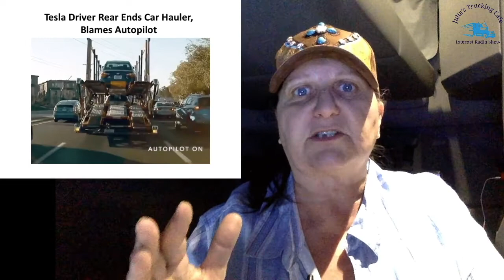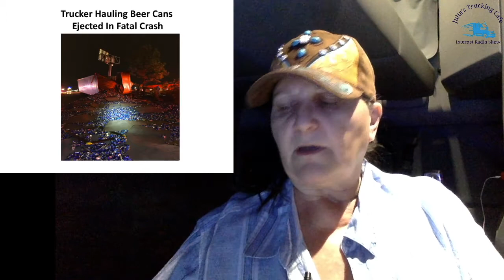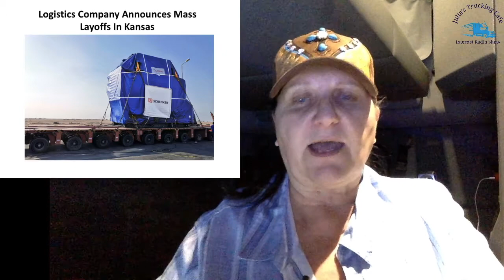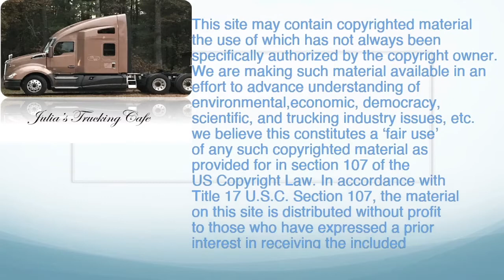75. Trucking - Driver Gives Head Scratching Excuse Why Load Wasn’t Secured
In this episode I discuss

How a Driver Gives A Head Scratching Excuse As To Why His Load Wasn't Secured.

What the Commercial Vehicle Safety Alliance has in store for us this year on the 72 hour blitz and much more...

Or if you would like to make a one-time donation, you can do so here: